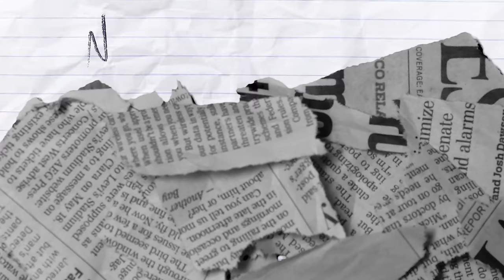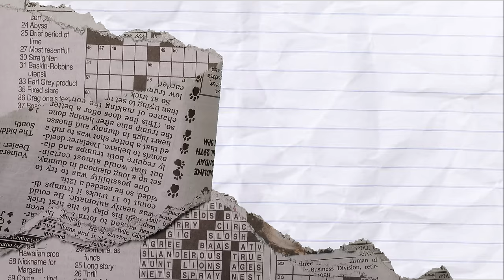Rajiv Dhall - Muscle Memory (Lyric Video)